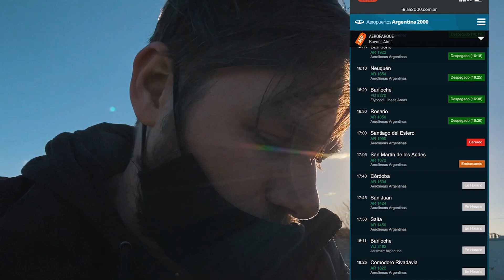✅Aeropuerto ✈️ Despegues y aterrizajes✈️ Domingo a la tarde en AEROPARQUE ☀️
⛔️Se puede ir a ver los aviones que despegan en AEROPARQUE?😱

✅Página oficial del Aeropuerto Aeroparque para ver los despegues y aterrizajes